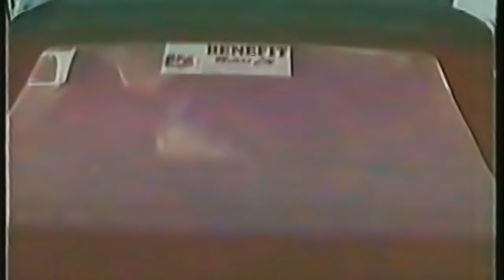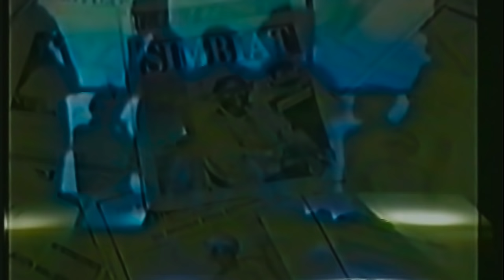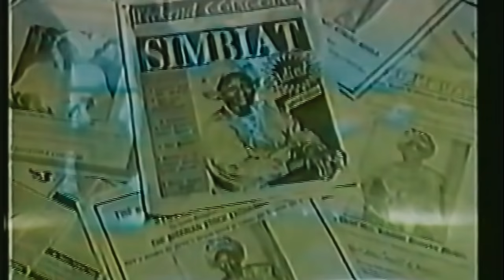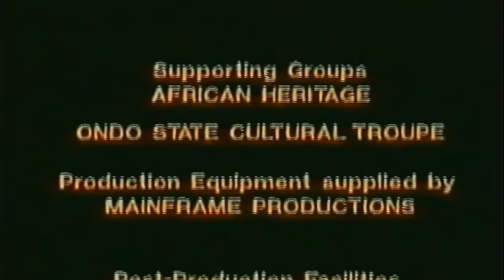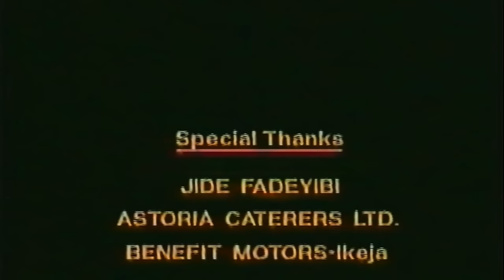KING SUNNY ADE-SURPRISE (FULL VIDEOCLIP)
IMPORTANT INFORMATION: THSI VIDEOCLIP HAS BEEN COMPILED&REMIXED BY T.TAIWO PRODUCTION TO ENSURE YOU GET THE  BEST QUALITY
T.TAIWO PRODUCTION